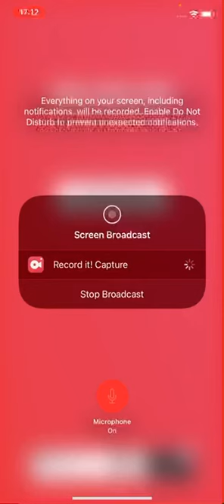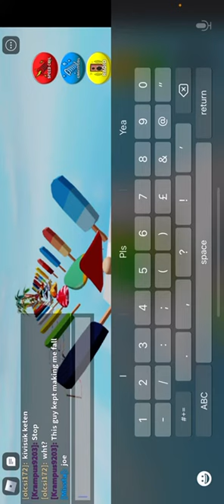Obby (With BFF)